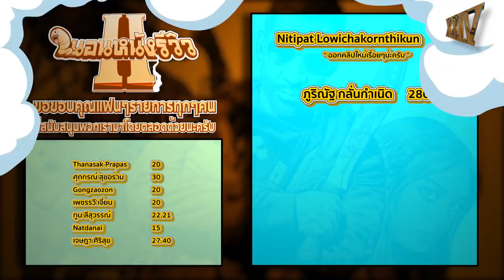รีวิวหนัง Black Panther โคตรสปอยล์ [ หนอนหนังรีวิว ]